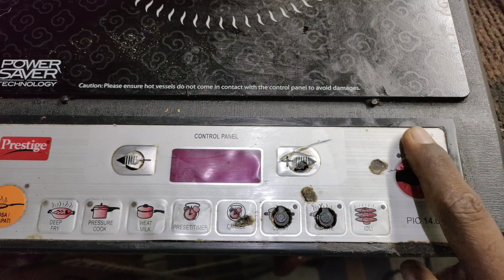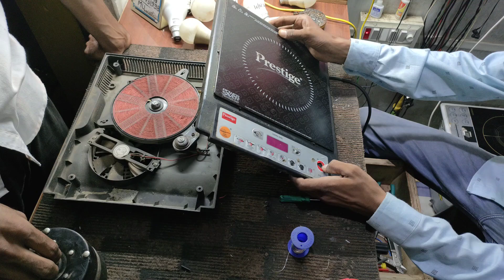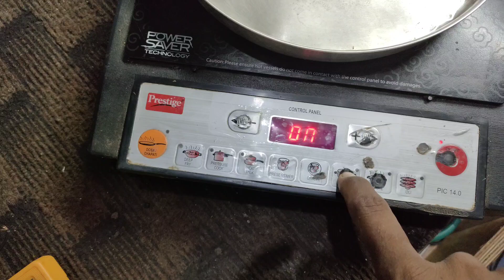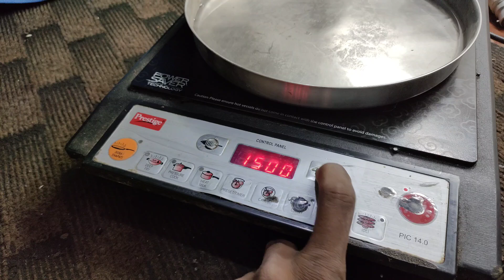induction cooktop on/off Switch Problem | Prestige induction cooktop repairing